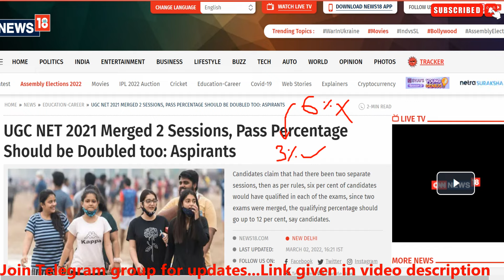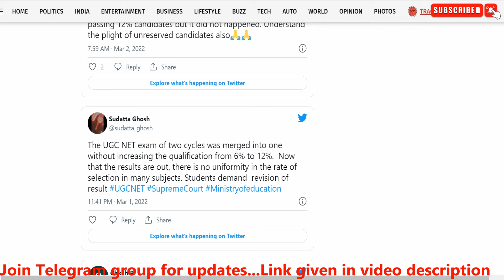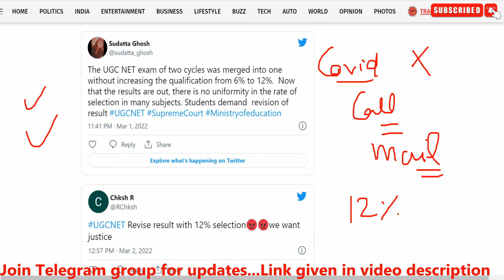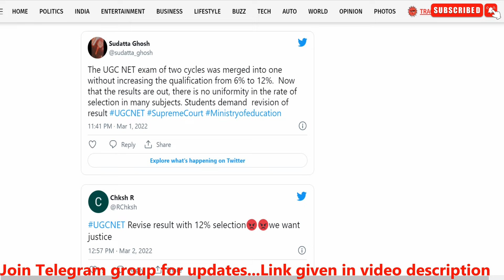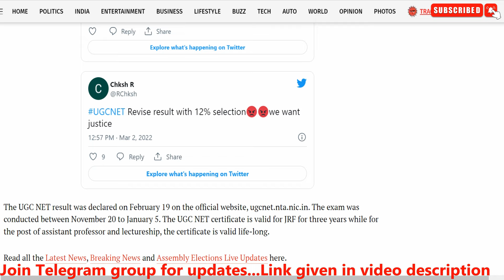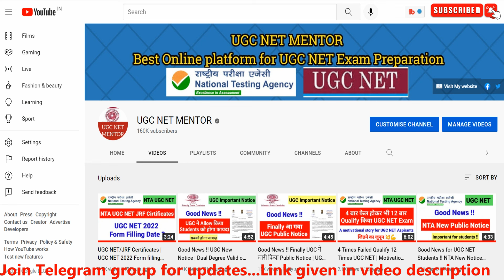UGC NET 12% Passing Criteria | UGC NET Result should be revised | NTA UGC NET| UGC NET MENTOR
Install App for UGC NET/JRF Crash Course and Attend Demo Lectures...also get Free Previous year papers with answers

WhatsApp on this number 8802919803